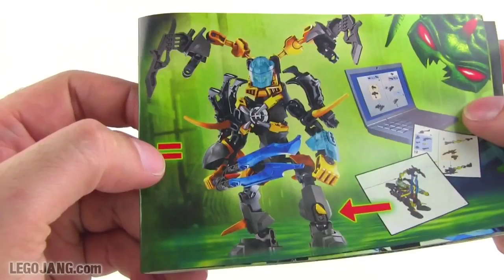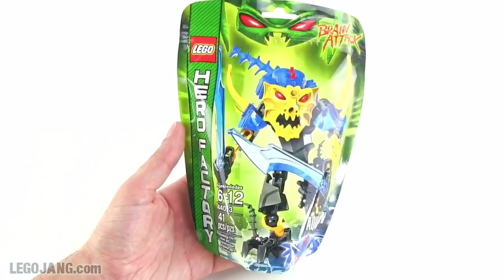LEGO® Hero Factory video review - 44013 Aquagon (Backwards version) by LEGOJANG